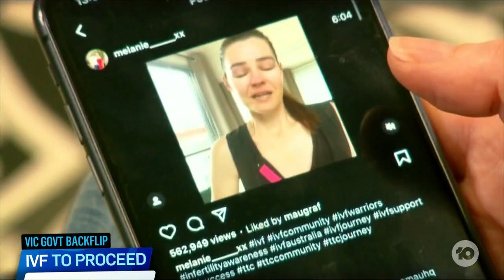IVF To Restart In Victoria After Petitions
The Victorian government has backflipped on restrictions placed on IVF treatments, allowing prospective parents to resume reproductive procedures.